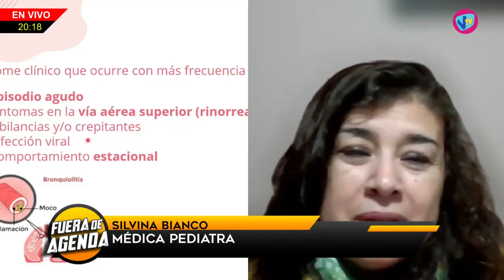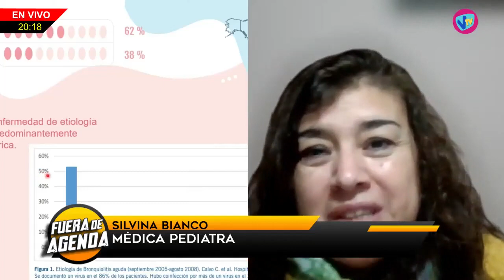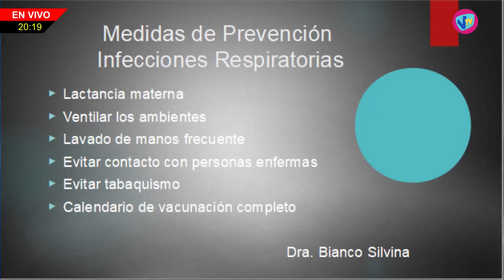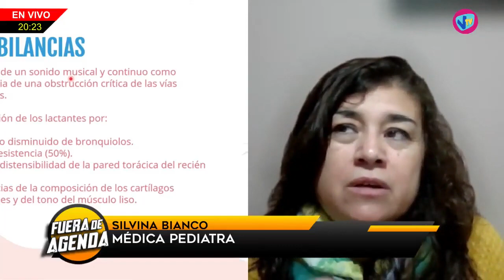FUERA DE AGENDA - Silvina Bianco (Medica Pediatra) - 1 de Junio de 2023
Silvina Bianco Medica Pediatra